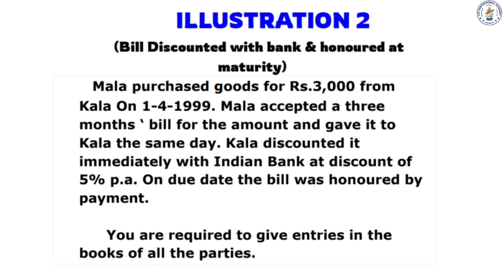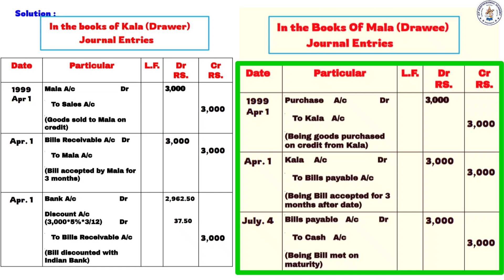BILLS OF EXCHANGE - ILLUSTRATION - 2 T.S REDDY & DR.A.MURTHY [ FINANCIAL ACCOUNTING ] ICPACADEMY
BILLS OF EXCHANGE IN T.S.REDDY & MURTHY [ Financial Accounting ]  📔📔

◆ BOOK EXAMPLES

2024 - DECEMBER BATCH 🔥

📌ICP ACADEMY COURSESAVAILABLE 👇👇👇

◆ CA ◆ CMA ◆ CS ◆ BCOM ◆ MCOM ◆MONITESSERI TEACHER TRAINING
◆ DIPLOMA IN DIRECT AND INDIRECT TAXES

📍📍LOCATION 📍📍

T.E.L.C. Church Complex, Nagapattinam - Coimbatore - Gundlupet Hwy, Town Hall Bus Stand, Manikoondu, Town Hall, Coimbatore, Tamil Nadu 641001